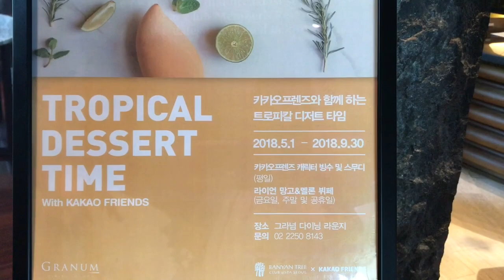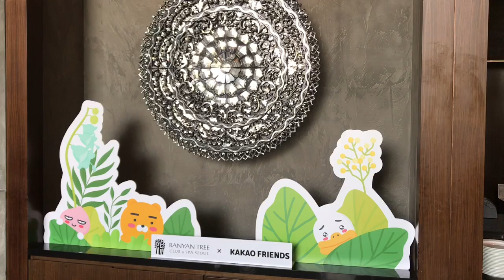반얀트리 서울 라이언 망고 & 멜론 뷔페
라이언 망고 & 멜론 뷔페

따뜻한 봄바람과 함께 그라넘 다이닝 라운지에서 사랑스러운 카카오프렌즈와 함께 하는 라이언 망고 & 멜론 뷔페. 라이언이 선택한 싱싱한 열대 과일 망고와 달콤한 멜론의 향연 그리고 망고와 멜론과 조합된 여러가지 샐러드 및 디저트

· 운영 기간 :2018년 5월 1일 - 2018년 8월 31일
* 금,토,일, 공휴일 2부제 운영

2018년 9월 1일 - 2018년 9월 30일
* 토,일 2부제 운영 (금요일 및 추석 연휴 미운영)

· 시간 :1부 12:00 – 13:40 / 2부 14:00 – 15:40
· 메뉴 :
- 선선한 과일과 망고 & 멜론으로 달콤상큼함을 담은 30여 종의 디저트 뷔페
- 프리미엄 티 브랜드 '팔레데떼', '사루비아 다방', '로네펠트'의 다양한 종류의 티 또는 커피
· 가격 : 성인 55,000원 / 아동 (36개월 - 13세 이하) 44,000원